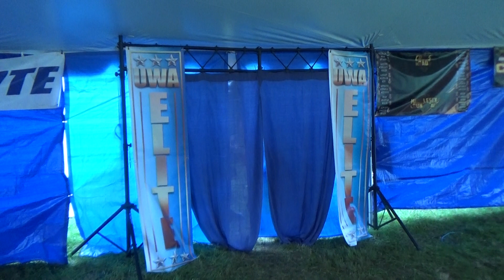Blade Vs Bull D2S1M2 MCF2016